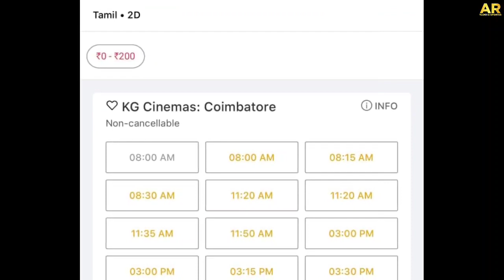Leo LCU or Not? Leo Movie Latest Updates